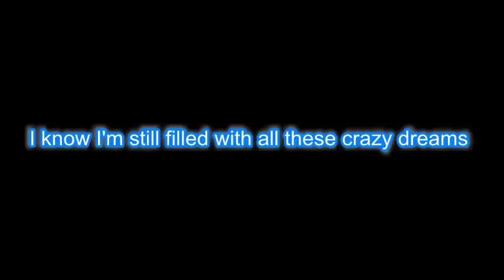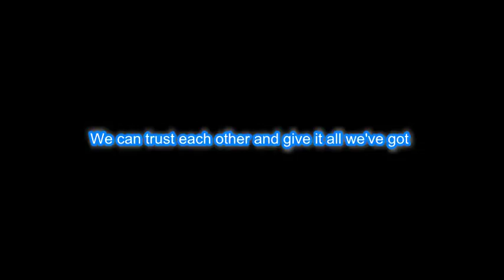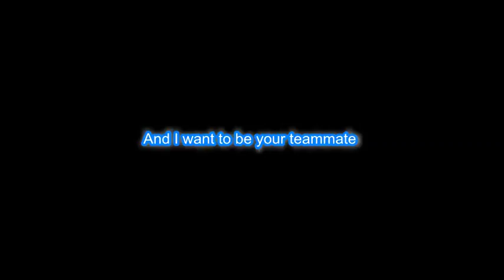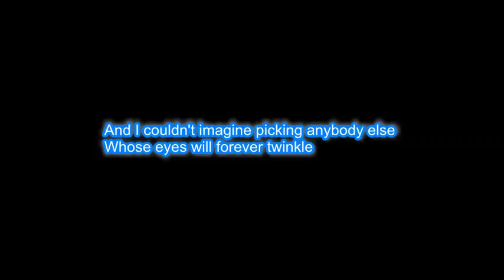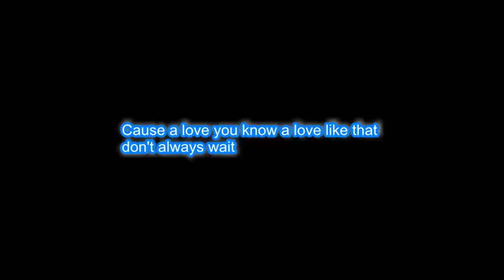Calvin Brabant "Teammate"